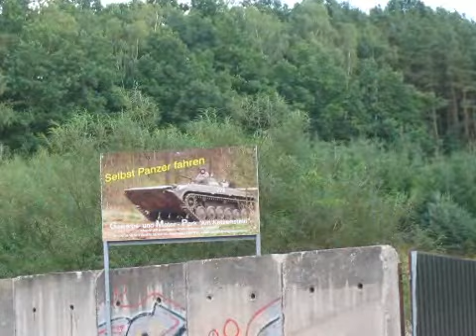Panzer fahren Königsee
See me, driving a BMP-1 APC in Königsee Thüringen